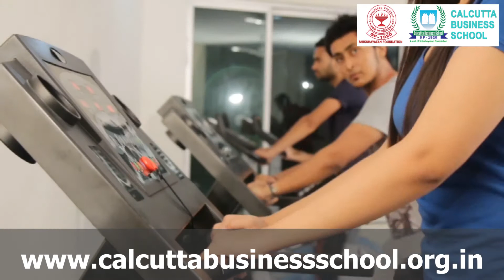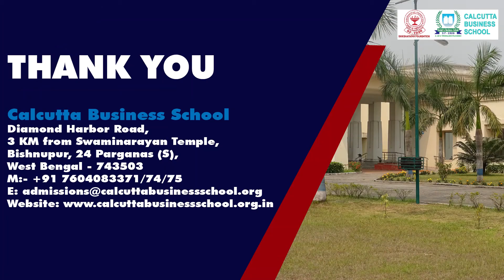Take a Virtual Tour of CALCUTTA BUSINESS SCHOOL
Calcutta Business School or CBS (A unit of 100 years old Shikshayatan Foundation) situated in Kolkata, is among the top ranked business schools in India. It offers the following programmes:

1. 2-Year Full-Time AICTE approved autonomous PGDM Programme with the following features :
a) Dual Specialisation
b) Dedicated top class infrastructure for PGDM program
c) Cutting edge curriculum with Seven specializations:
New agre specializations like Business Analytics, Family Business & Rural Management along with Finance, Marketing, Operations & HR
d) Internships and live projects
e) Corporate connect and placement assistance
f) Experiential learning through immersion programs, simulations, outbound Leadership Practicum, Design thinking and innovation etc.
g) International Exposure, Opportunity to attend lectures by World class faculty members
h) Experienced faculty members with substantial industry and teaching & research experience
i) Learning Foreign Language (Madarin, French and others)
j) Opportunity to participate in contemporary certificate courses & research work
k) Entrepreneurship Lab

2. Executive PGDM Program (AICTE Approved)
3. 15 months PGPEX
4. BBA (Business Analytics in collaboration with MAULANA ABUL KALAM AZAD UNIVERSITY OF TECHNOLOGY (MAKAUT)